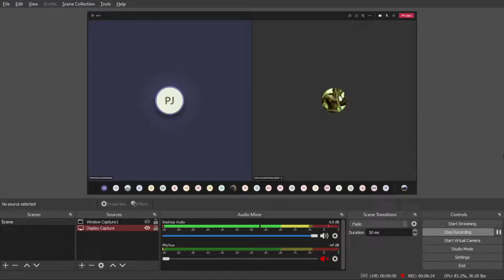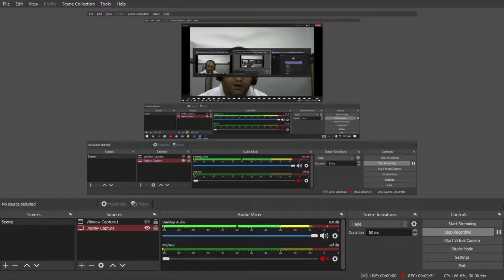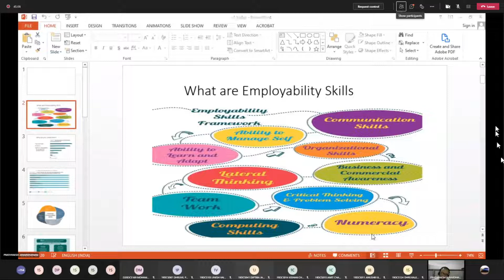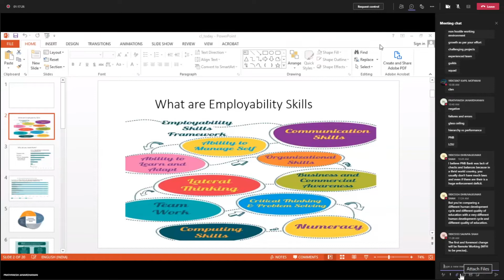CSS Lec (PJ) ~ 24-Jul-21 | Part 1